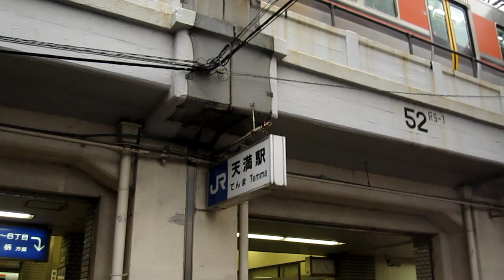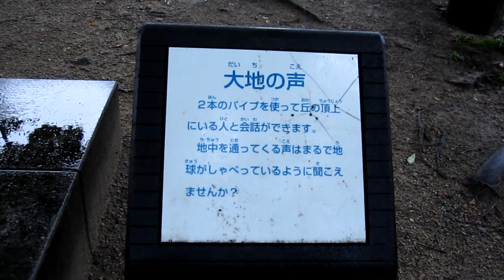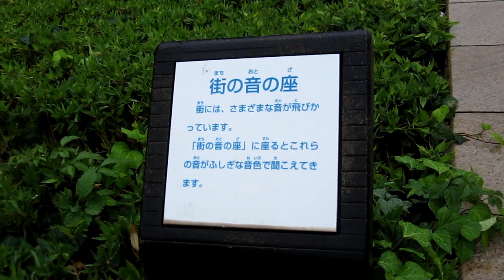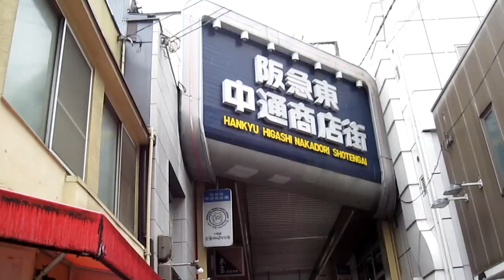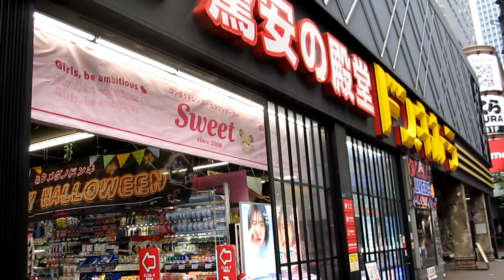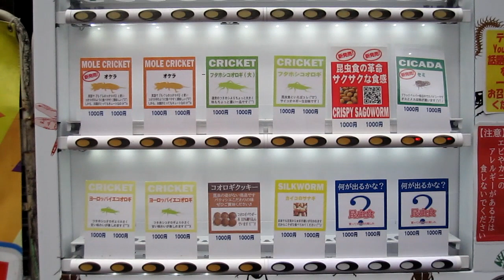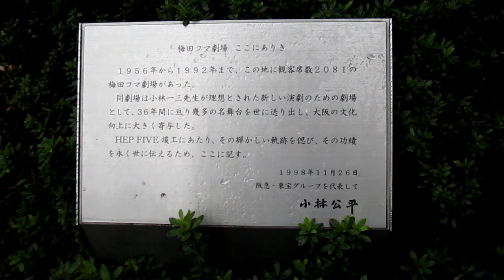天満駅北口から御堂筋線梅田駅北改札までウォーキング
堺筋線の扇町が最寄りとなるＪＲ大阪環状線天満駅。
周辺には北区役所、北区民センター、キッズプラザ大阪、カンテレ（関西テレビ）があり、キタエリアのオンデマンドバスも乗降場所に指定されている。
ウォークは天神橋筋商店街から天神橋筋を渡っていくのがセオリーであるが、扇町駅の地下改札通路を通って扇町公園内へ。
北区民カーニバルの会場として使われる南側の大広場、北側にはマウンテンスライダーがあり、山のような坂道を登り、頂点から公園全体を眺めることができる。
北口から扇町公園北通を西へ進み、北野病院周辺から環状線の線路下をくぐり中崎町駅周辺から都島通を南西に進む。
堂山町から阪急百貨店周辺を通って、御堂筋線梅田駅の北側まで歩いた。